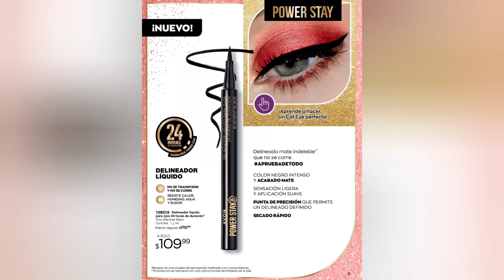Folleto Avon "Línea Power Stay" Campaña 19 , 2021